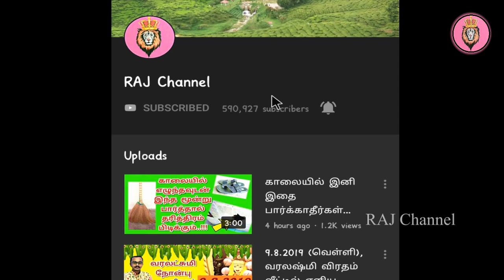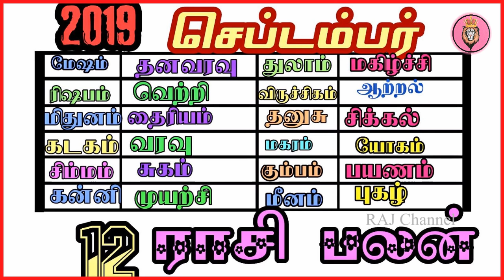அதிஷ்டம் நிறைந்த செப்டம்பர் 2019,ராசி பலன்| 12 Rasi-September Rasipalan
00:26- Mesham
04:00- Rishabam
06:18- Mithunam
08:36- Kadagam
11:22- Simmam
13:40- Kanni
15:28- Thulam
17:44- Viruchigam
19:38-  Thanusu
21:20-  Magaram
23:26- Kumbham
25:28- Meenam